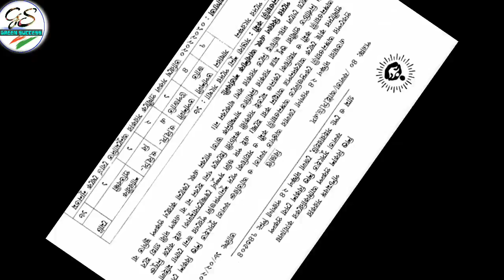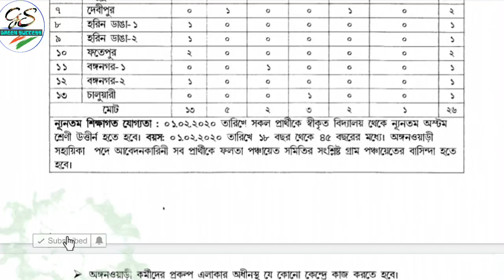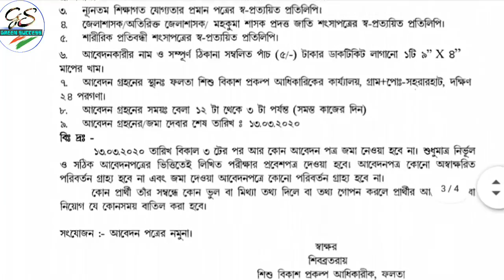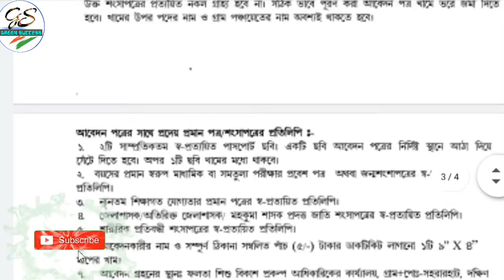রাজ্যে কয়েক হাজার অঙ্গনওয়াড়ি নিয়োগের বিজ্ঞপ্তি প্রকাশ হলো || জেনে নিন কিভাবে আবেদন করবেন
||   Videos Link ||